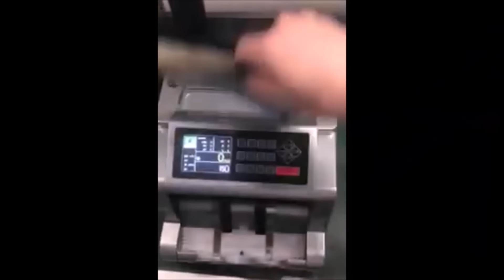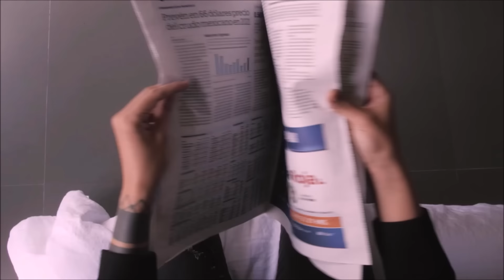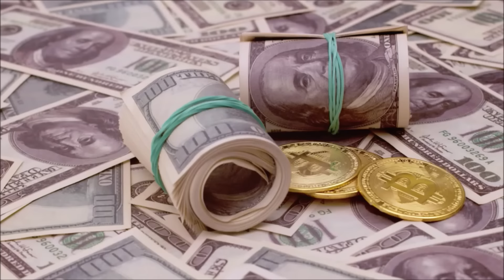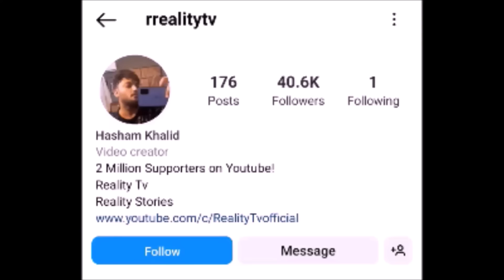Story of a Shocking Bank Heist - Thieves dug a 256 ft long Tunnel and entered a Bank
On August 6, 2005 Thieves entered a Bank in Brazil and took away more than 70 Million$  from the vault of that bank. They did it by digging a tunnel from another location into the bank. Watch this Video.